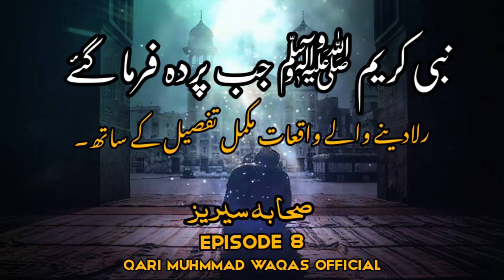نبی کریم ﷺ کی وفات کادن۔رلادینے والے واقعات مکمل تفصیل کے ساتھ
أَعُوذُ بِاللَّهِ مِنَ الشَّيْطَانِ الرَّجِيمِ بِسْمِ اللهِ الرَّحْمنِ الرَّحِيمِ
This channel is devoted for Islamic literature Tilawat Ahadees and Islamic Bayan
In voice and efforts of Qari Waqas

A very beautiful and soul touching recitation of Surah ______Please do Share for well being of our brothers

AlFatihah (the Opening)
AlBaqarah (the Cow)
Aali Imran (the Family of Imran)
AnNisa’ (the Women)
AlMa’idah (the Table)
AlAn’am (the Cattle)
AlA’raf (the Heights)
AlAnfal (the Spoils of War)
AtTaubah (the Repentance)
Yunus (Yunus)
Hud (Hud)
Yusuf (Yusuf)
ArRa’d (the Thunder)
Ibrahim (Ibrahim)
AlHijr (the Rocky Tract)
AnNahl (the Bees)
AlIsra’ (the Night Journey)
AlKahf (the Cave)
Maryam (Maryam)
TaHa (Ta-Ha)
AlAnbiya’ (the Prophets)
AlHaj (the Pilgrimage)
AlMu’minun (the Believers)
AnNur (the Light)
AlFurqan (the Criterion)
AshShu’ara’ (the Poets)
AnNaml (the Ants)
AlQasas (the Stories)
AlAnkabut (the Spider)
ArRum (the Romans)
Luqman (Luqman)
AsSajdah (the Prostration)
AlAhzab (the Combined Forces)
Saba’ (the Sabeans)
AlFatir (the Originator)
YaSin (Ya-Sin)
AsSaffah (Those Ranges in Ranks)
Sad (Sad)
AzZumar (the Groups)
Ghafar (the Forgiver)
Fusilat (Distinguished)
AshShura (the Consultation)
AzZukhruf (the Gold)
AdDukhan (the Smoke)
AlJathiyah (the Kneeling)
AlAhqaf (the Valley)
Muhammad (Muhammad)
AlFat’h (the Victory)
AlHujurat (the Dwellings)
Qaf (Qaf)
AdzDzariyah (the Scatterers)
AtTur (the Mount)
AnNajm (the Star)
AlQamar (the Moon)
ArRahman (the Most Gracious)
AlWaqi’ah (the Event)
AlHadid (the Iron)
AlMujadilah (the Reasoning)
AlHashr (the Gathering)
AlMumtahanah (the Tested)
AsSaf (the Row)
AlJum’ah (Friday)
AlMunafiqun (the Hypocrites)
AtTaghabun (the Loss & Gain)
AtTalaq (the Divorce)
AtTahrim (the Prohibition)
AlMulk – (the Kingdom)
AlQalam (the Pen)
AlHaqqah (the Inevitable)
AlMa’arij (the Elevated Passages)
Nuh (Noah)
AlJinn (the Jinn)
AlMuzammil (the Wrapped)
AlMudaththir (the Cloaked)
AlQiyamah (the Resurrection)
AlInsan (the Human)
AlMursalat (Those Sent Forth)
AnNaba’ (the Great News)
AnNazi’at (Those Who Pull Out)
Abasa (He Frowned)
AtTakwir (the Overthrowing)
AlInfitar (the Cleaving)
AlMutaffifin (Those Who Deal in Fraud)
AlInshiqaq (the Splitting Asunder)
AlBuruj (the Stars)
AtTariq (the Nightcomer)
AlA’la (the Most High)
AlGhashiyah (the Overwhelming)
AlFajr (the Dawn)
AlBalad (the City)
AshShams (the Sun)
AlLayl (the Night)
AdhDhuha (the Forenoon)
AlInshirah (the Opening Forth)
AtTin (the Fig)
AlAlaq (the Clot)
AlQadar (the Night of Decree)
AlBayinah (the Proof)
AzZalzalah (the Earthquake)
Al-Adiyah (the Runners)
AlQari’ah (the Striking Hour)
AtTakathur (the Piling Up)
AlAsr (the Time)
AlHumazah (the Slanderer)
AlFil (the Elephant)
Quraish (Quraish)
AlMa’un (the Assistance)
AlKauthar (the River of Abundance)
AlKafirun (the Disbelievers)
AnNasr (the Help)
AlMasad (the Palm Fiber)
AlIkhlas (the Sincerity)
AlFalaq (the Daybreak)
AnNas (Mankind)